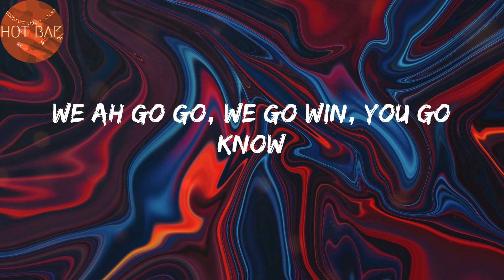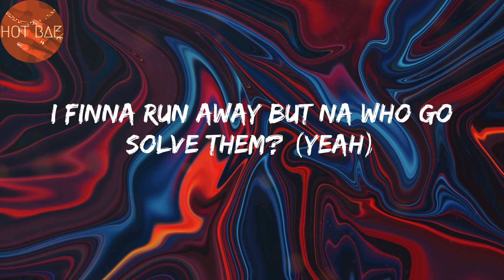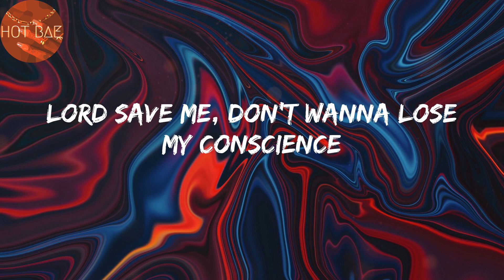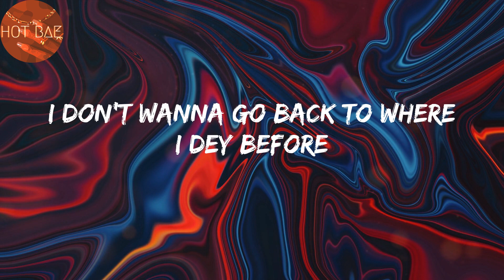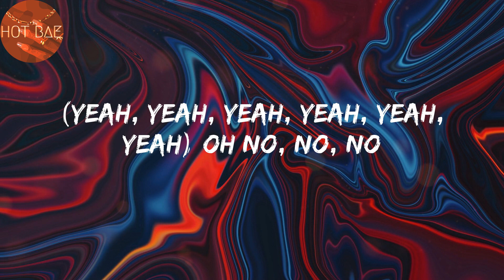Alcohol - Joeboy (Lyrics)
lyrics:
(Mad)
Ebélébé
(Yeah, yeah, yeah, yeah, yeah, yeah)
Ebélébé
Ebélébé
Ebélébé
Ebélébé
Ebélébé
Ebélébé
Ebélébé
Pon deck
(Oxygene Mix)